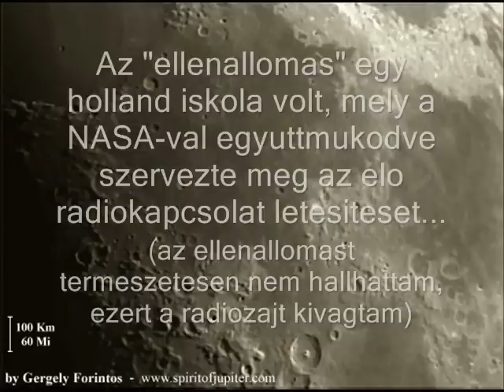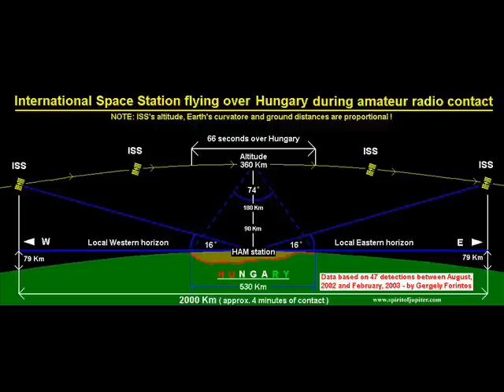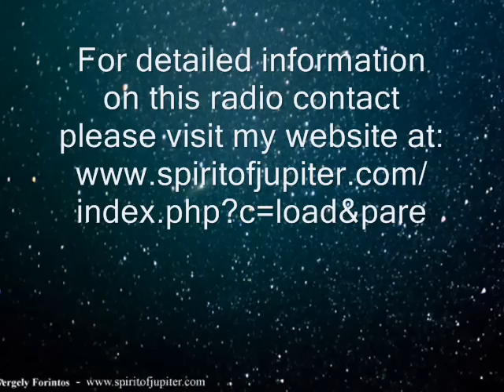Radio contact with the International Space Station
Several years ago I caught an ISS downlink at 145,8 MHz while the astronauts were chatting with high school students.
index.php?c=load&pare